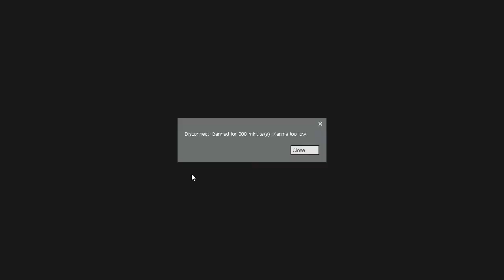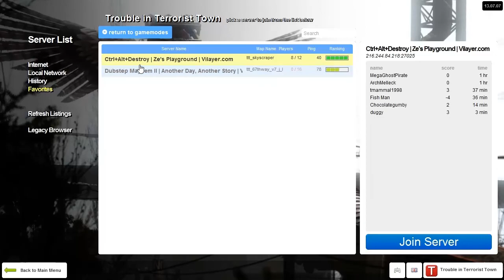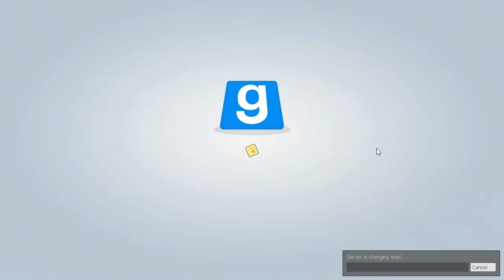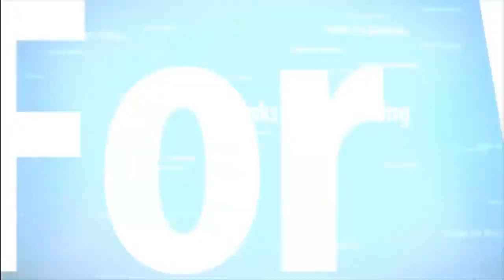NEW FRIENDLY MEDIC OBESE ARMADILLO! Fijo and Obese TTT GMod Pt 1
Fijo and the new Friendly Medic Obese Armadillo, play some TTT on GMod together!